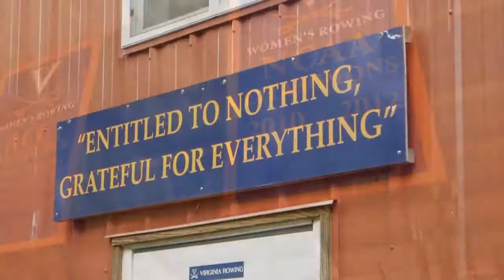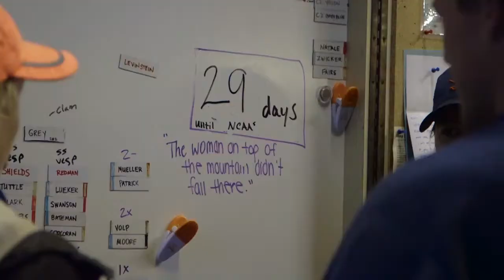Virginia Women's Rowing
Get an inside look at what it's like to be an oarswoman on the University of Virginia's rowing crew.